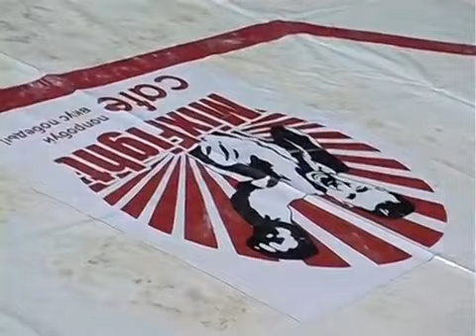Nikolaev City com MIX FIGHT, Микс Файт